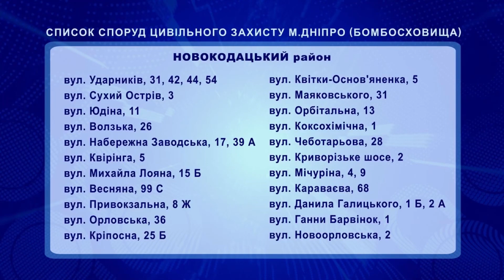АДРЕСИ БОМБОСХОВИЩ У ДНІПРІ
ДСНС закликає зберігати спокій і залишатись вдома. Довіряти лише перевіреній інформації з офійних ресурсів. Укомплектуйте цивільну "тривожну валізу" - сумку чи рюкзак вагою не більше 50 кілограмів. Обов`язково там мають бути документи, ліки першої необхідності, мінімальний набір одягу, предмети гігієни та продукти харчування. Також як укриття можуть бути використані будь-які підвальні приміщення, паркінги, метрополітен тощо